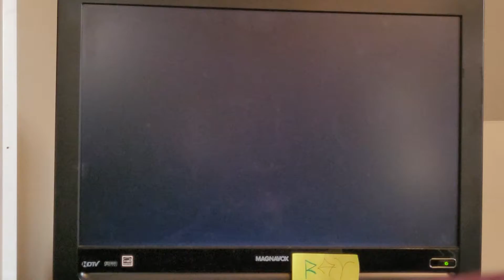Virtua Racing REPLAY MODE 3'11"79 Big Forest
Sega Genesis